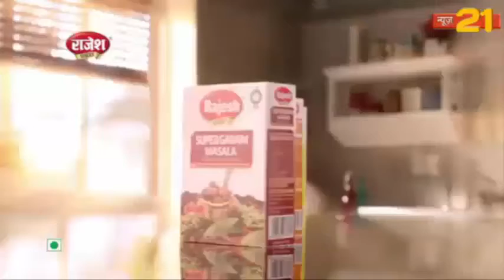अयोध्या कांग्रेसजनों ने पूरे श्रद्धा पूर्वक पार्टी कार्यालय कमला नेहरू भवन में मनाई गई